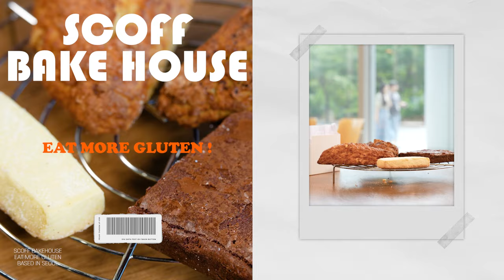스마일게이트 카페 6월의 베이커리! 스코프(SCOFF) 🧈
스마일게이트 사내카페 빵지순례 복지!
영국식 베이커리 카페 스코프의 스콘, 브라우니, 비스킷 ☕